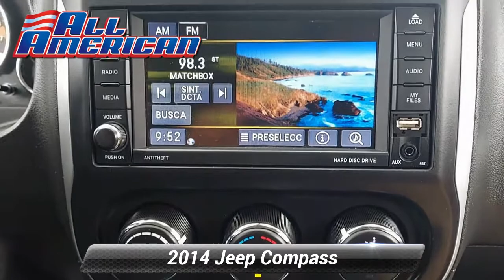Used 2014 Jeep Compass Latitude 4WD, Old Bridge, NJ US3742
[RLVID:30794:3a93968f5df71494:c74e1bace443aca3:1]